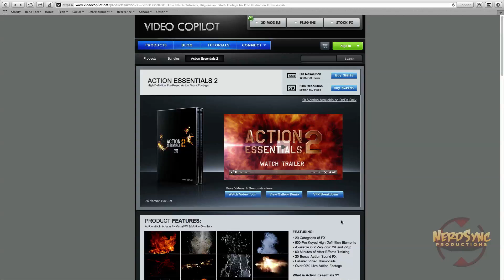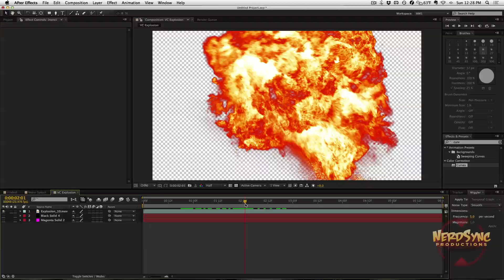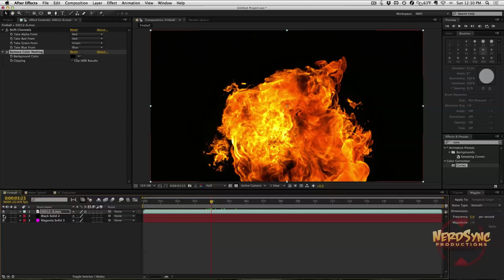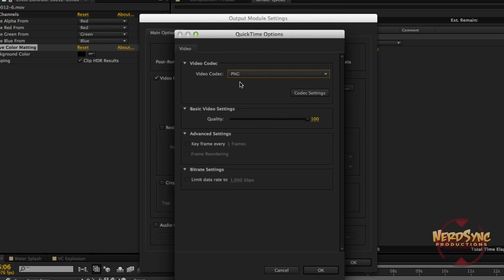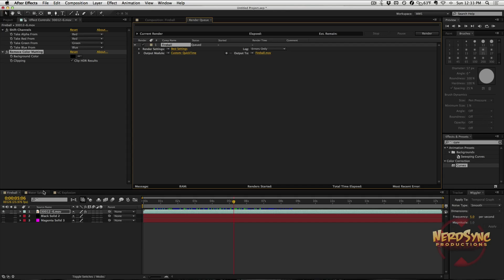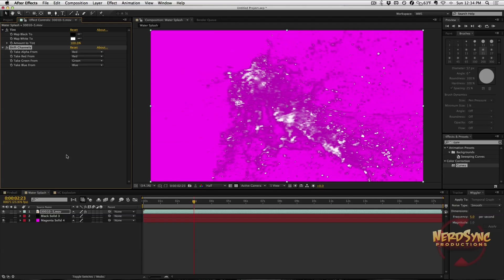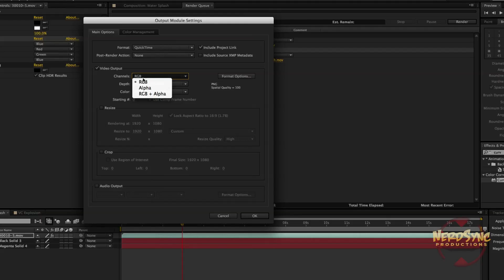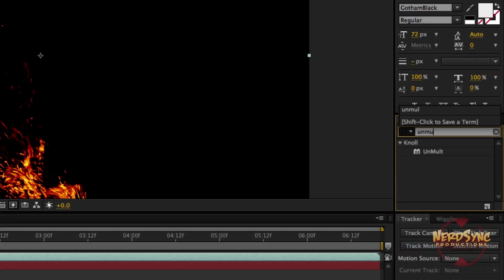Make Your Own Pre-Keyed Footage -- Behind the Frame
Have you ever wanted to create pre-keyed footage so that all you have to do is drag and drop onto any project and it's ready to go? Scott will walk you through keying and exporting stock footage of explosions and water so that they have a transparent alpha channel! It's more exciting than it sounds. Really.

Behind the Frame tutorials show you how to build props and create special effects from your favorite movies, tv shows, video games, comics, and more!